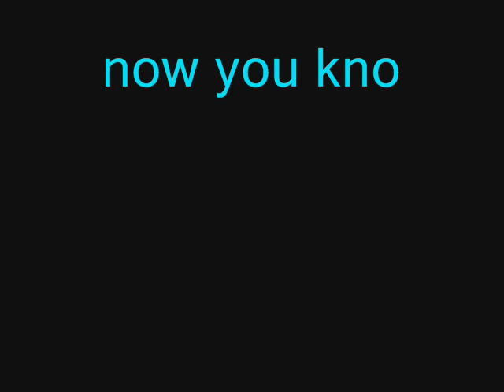Pierre Bouvier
thats a LONG video of pierre bouvier of simple plan...